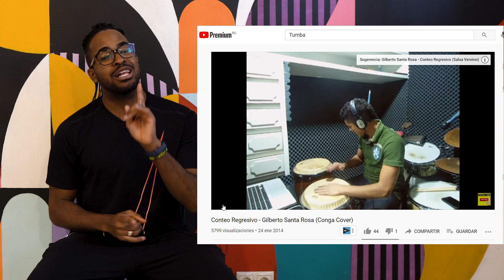Aprende a bailar en ritmo con la música cubana , Ejercicios prácticos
Ahora puedes practicar en casa o en cualquier lugar, que nada te detenga mientras más practiques más rápido lograrás lo que quieres